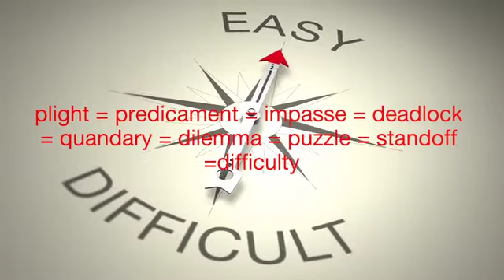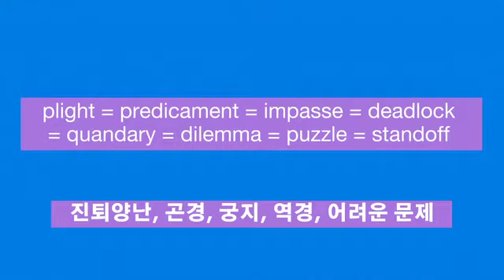plight predicament quandary dilemma puzzle difficulty deadlock